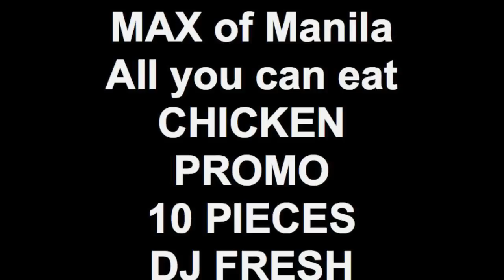MAX of Manila All you can eat CHICKEN PROMO 10 1/4 PIECE DJ FRESH PBC Production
Max of Manila ALL YOU CAN EAT CHICKEN PROMO 10 1/4  PIECE CHICKEN 09/13/2011 DILLINGHAM RESTAURANT HONOLULU DJ FRESH PBC Production